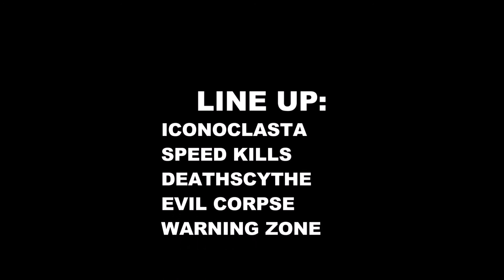METAL FORCES - ÁGUAS LINDAS - Poynt do Paulão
Metal Forces com as bandas: Deathscythe, Evil Corpse, Warning Zone, Speed Kills e Iconoclasta no Poynt do Paulão 10/04/2016